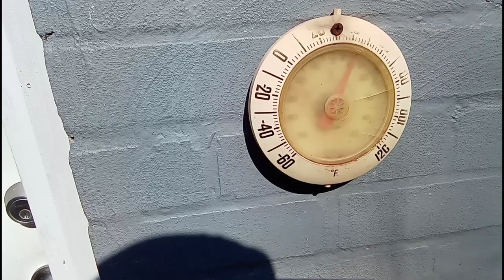Bike isn't starting in cold.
A problem Big Dog bikes have is when it's really cold the ehc won't work. Update. I removed the crank sensor quick connect. i have a inner primary seal leak that saturates the underneath. I think the crank sensor quick connect is saturated with oil. I need to spray them out and hopefully that was all it is.